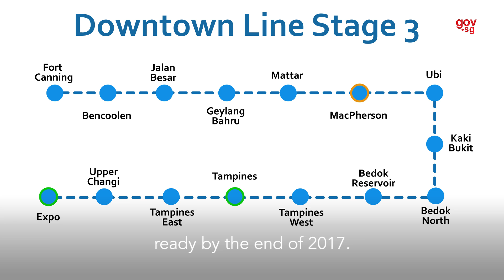A look forward to 2017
Goodbye 2016 and hello 2017! Also, check out our vacation guide right